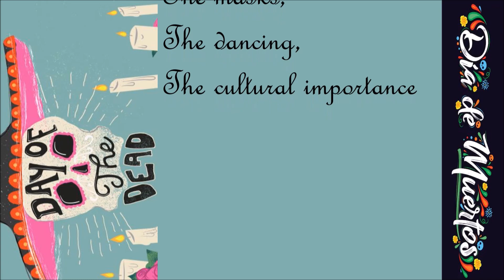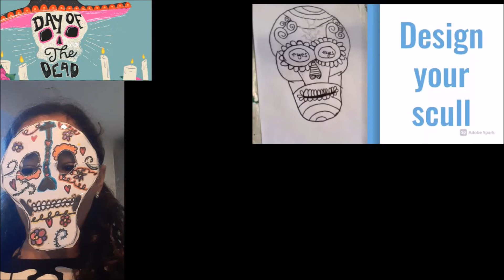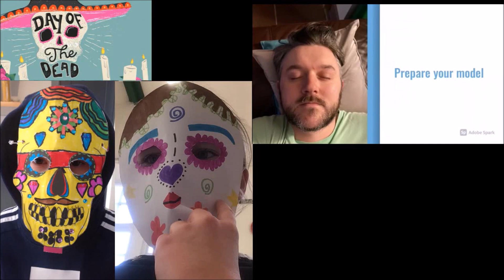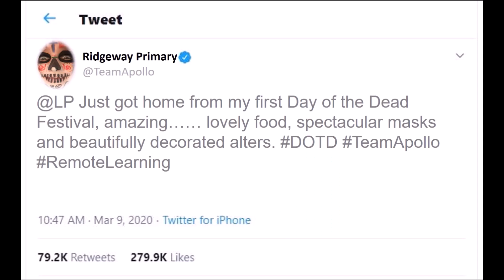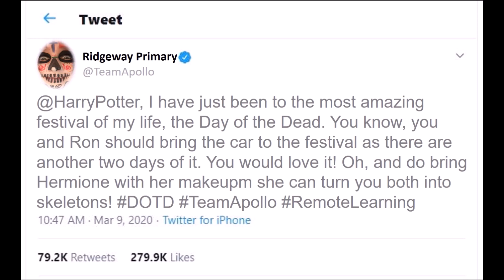Team Apollo's Remote Day of the Dead Celebration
During this term's Remote Education, Team Apollo enjoyed a virtual, Mexican 'Day of the Dead' celebration to apply and learning a range of skills; from using Maths; our capacity skills to make mocktails, our weighing and measuring skills to cook; to our English; reading comprehension skills for ingredients for our food and drinks and background knowledge of the festival and writing skills to 'tweet' about or day; from our P.E skills; as we learned the Mexican hat dance; to art; using our skills to create masks! It was an amazing project that was designed to inspire learning and foster curiosity about other cultures.

We might not be able to all be together right now in person, but we continue our learning journey together and still have SO much fun. Thank you for your continued support 💛
We hope you enjoy watching our video as much as we enjoyed learning about this special festival!